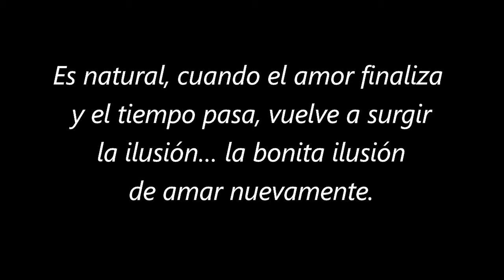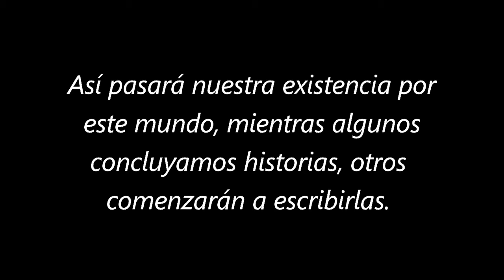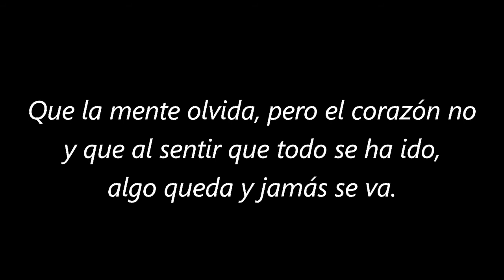Un día te acordarás de mí | Reflexión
Libro: "Elientary - Una vida a tu lado no es suficiente".